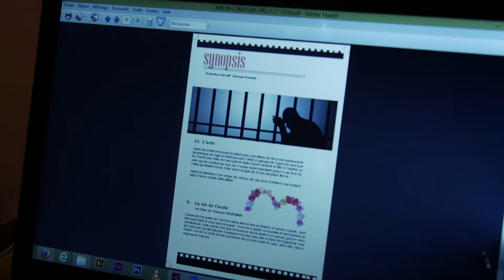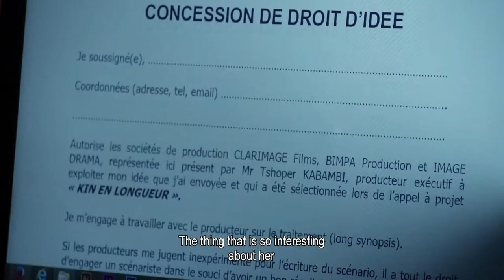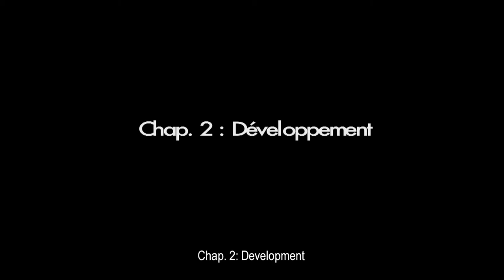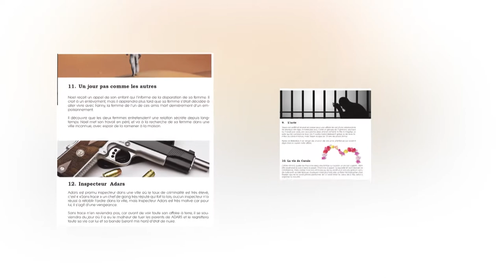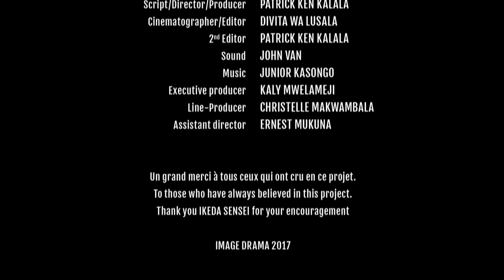Tosala: Back on the Scene - Congolese Cinema by Patrick Ken Kalala, DR Congo, 2017 (en)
Kinshasa Collection INTERVENTION
A web series and fashion brand between Kinshasa, Guangzhou and Berlin hijacking cultural clichés, stealing its audience for a roller coaster ride through real and fake, piracy and appropriation. The hot, steamy and unforgettably entertaining affair between the famous fashionista-guerrillas of Congo and China outpaces a German film team - that came to the new fashion capital Kinshasa to shoot a trailer for a campaign aiming to change the German's public perspective on Africa but eventually ends up in bed with a head turning new fashion brand.